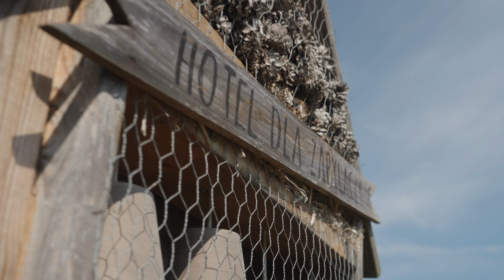Grand Prix Kaczmarek Electric MTB - Zabór 2024 - Fun